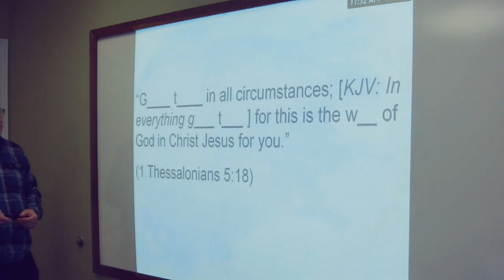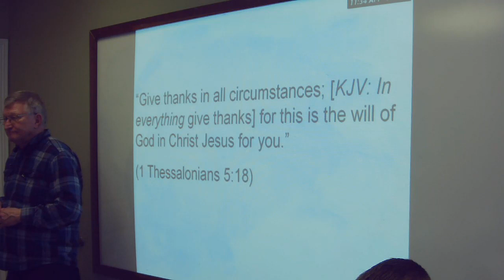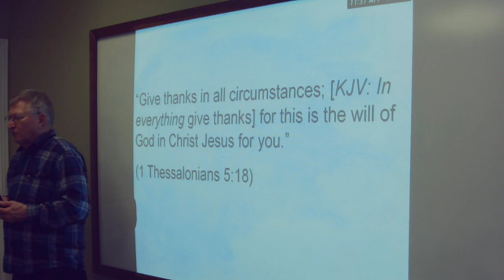2023 03 23 New Testament TEST DAY